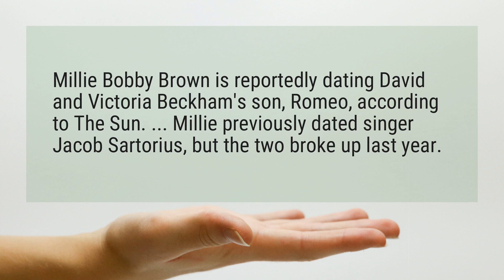Is Millie Bobby Brown still dating?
Millie Bobby Brown is reportedly dating David and Victoria Beckham’s son, Romeo, according to The Sun. ... Millie previously dated singer Jacob Sartorius, but the two broke up last year.